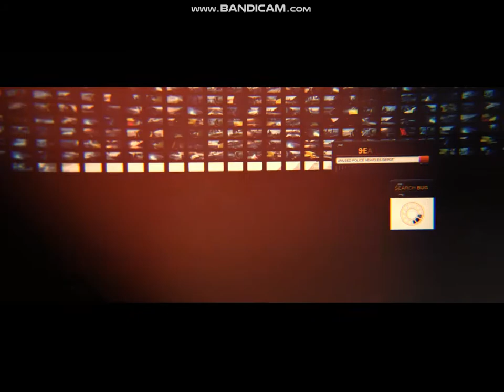NFS RIVALS GAMEPLAY 2021